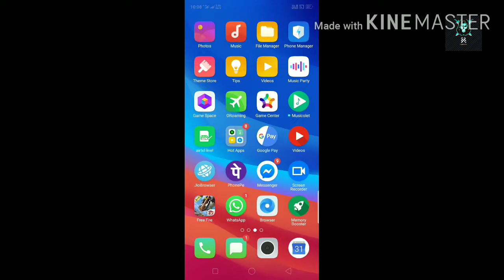Glx warrier custom dou match giveaway 500Dimond winner this match (500+500)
Kalinga gamers